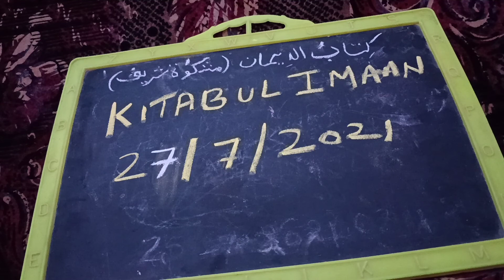Jannat Ki Kunji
Kitab UL Imaan-Mishkaat E Shareef